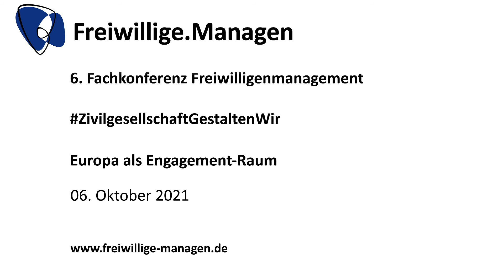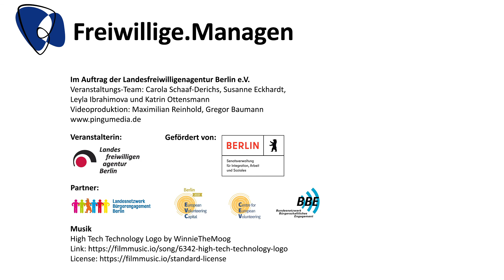Interview mit Ilaria Ferraro | Padova, Italien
Padova (Italien) war 2020 die Europäische Freiwilligenhauptstadt. Diesen Titel während des ersten Jahres der Pandemie zu vertreten war eine große Herausforderung. Welche Probleme und Möglichkeiten sich daraus ergaben stellt Carola Schaaf-Derichs im Interview mit Ilaria Ferraro heraus.
-- Mit Deutscher Übersetzung als Untertitel (Im YouTube-Player einschalten)

Ilaria Ferraro | Progettazione e rapporti con l'Europa
, Centro Servizio Volontariato provinciale di Padova

Freiwilligenmanagement ist systemrelevant – jetzt erst recht!

Veranstalterin:
Landesfreiwilligenagentur Berlin e.V.

Gefördert von:
Senatsverwaltung für Integration, Arbeit und Soziales

Partner:
Landesnetzwerk Bürgerengagement Berlin,
Berlin European Volunteering Capital,
Centre for European Volunteering,
Bundesnetzwerk Bürgerschaftliches Engagement (BBE)

Videoproduktion im Auftrag der Landesfreiwilligenagentur Berlin e.V.:
Maximilian Reinhold, Gregor Baumann